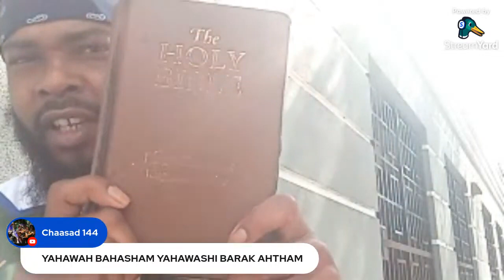TAMPA PROPHET: LAMENTATIONS, MOURNINGS AND WOE APPROACHES; BUT HOPE, FAITH, WORKS LEAD TO SALVATION